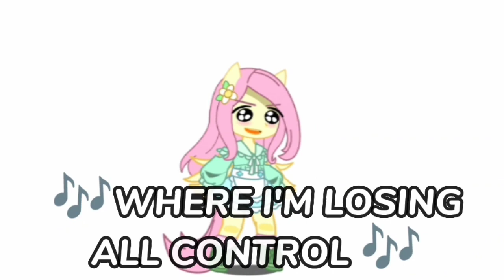Bones (Discord Version) || Meme? || MLP || Inspired By:@_.Hxppy._Official._